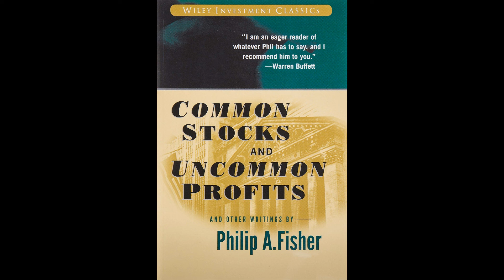Common Stocks and Uncommon Profits book summary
This is a book summary of: "Common Stocks and Uncommon Profits"
by Philip A. Fisher (Originally published in November 30, 1957)
Amazon link to purchase the book